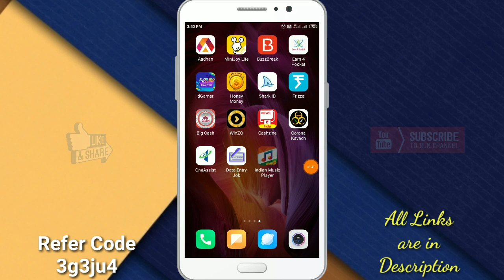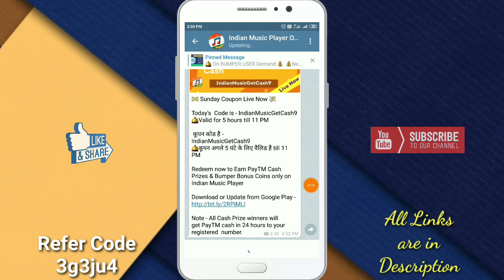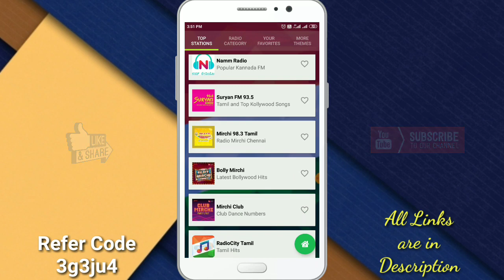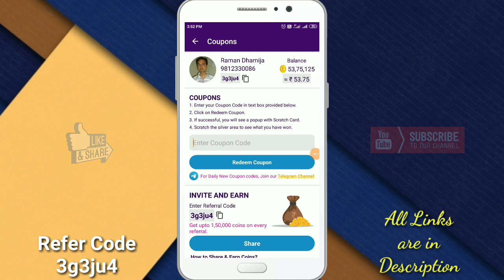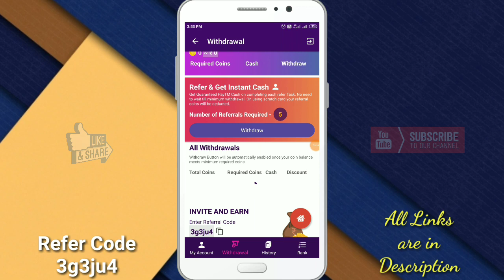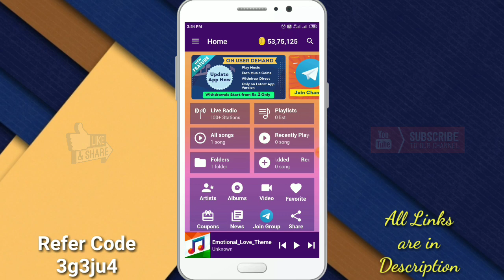Indian Music Player App Update | SignUp➡️Rs.50, Redeem➡️Rs.2 unlimited times | Technical Gyan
Refer Code - 3g3ju4

Welcome to channel Technical Gyan. In this video we are reviewing an app in which you can earn money by daily check in, coupons, playing music and refer.